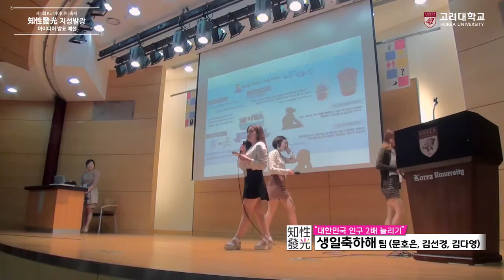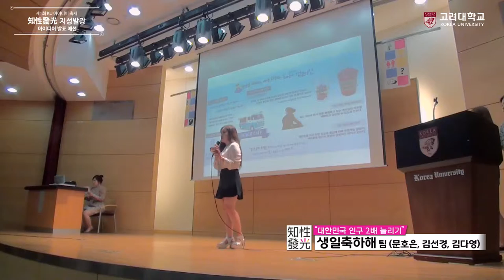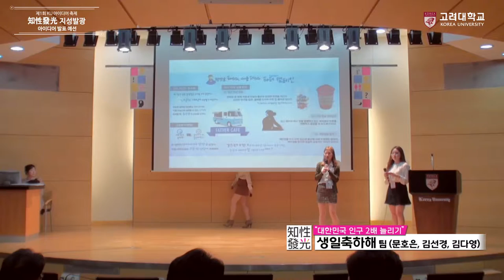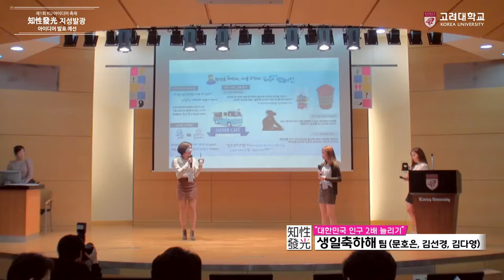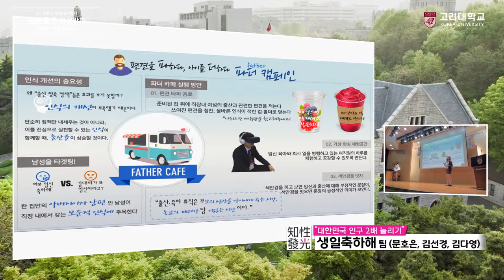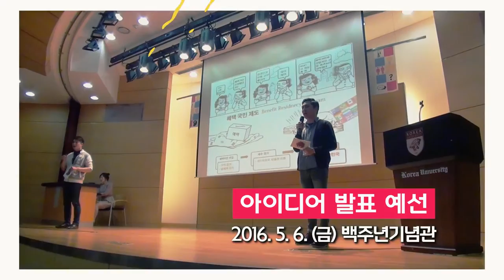[고려대학교 Korea University] 지성발광 아이디어 축제 예선_주제1 대한민국 인구 2배 늘리기(생일축하해팀) Video Clip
생일축하해팀(문호은, 김선경, 김다영)

2016.5.6

고려대학교 백주년기념관 국제회의실